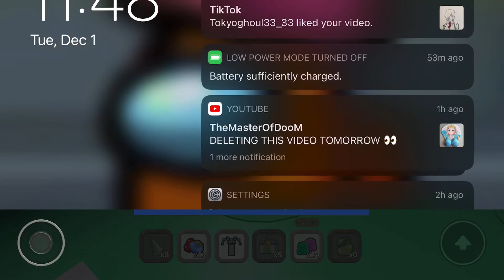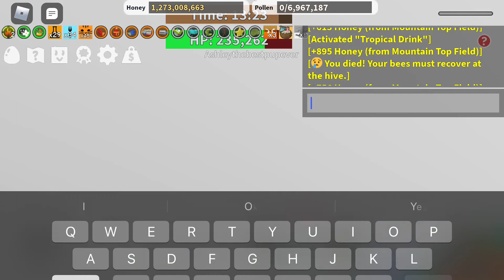Bee Swarm Simulator Gameplay